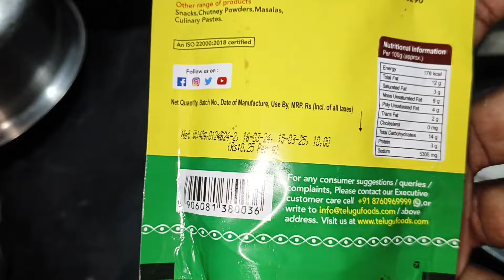ఈ వర్షానికి ఏం చేయాలో అర్థం కాక ఉప్మా చేశాను అండి అందులోకి కాంబినేషన్ పచ్చడి టమాట